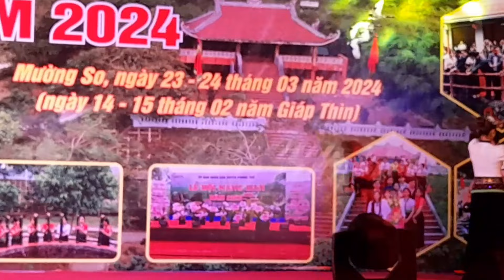Múa Lời Của Đàn Tính - Đội Văn Nghệ Bản Huổi Bảo - Lễ Hội Nàng Han 2024